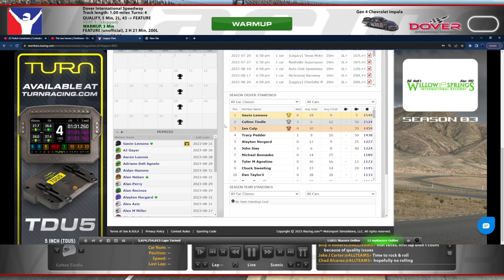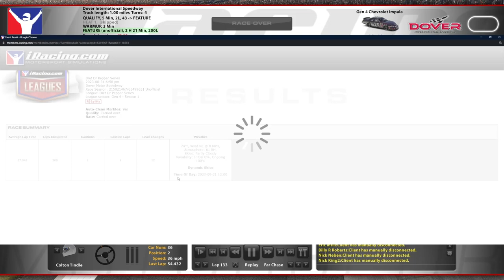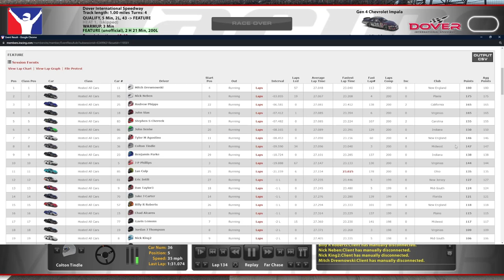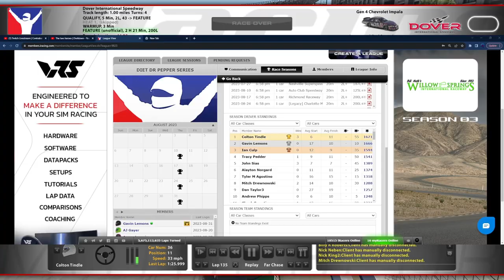Gen 4 @ Dover - Diet Dr. Pepper Series S1R12 - iRacing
Pit Exit Closed

Chapters:
0:00 Qualifying
6:18 Pre-Race Standings
12:04 Race Start
32:44 Green Flag Pitstop
53:49 Green Flag Pitstop
1:02:04 Yellow Flag
1:08:49 Green Flag
1:10:51 Yellow Flag
1:15:40 Green Flag
1:42:00 White Flag
1:47:10 Incidents
1:52:48 Race Results/Standings